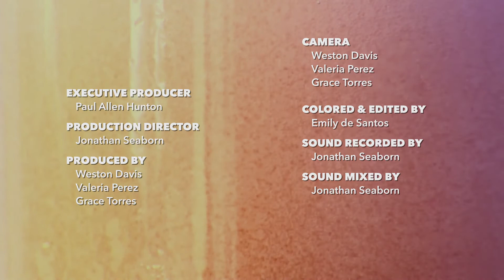Sierra Blanca: "Easy" | SOUND ON TAP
PBS in Lubbock: KTTZ 5
NPR in Lubbock: KTTZ 89.1fm
PBS in El Paso: KCOS 13
NPR in San Angelo: KNCH 90.1fm